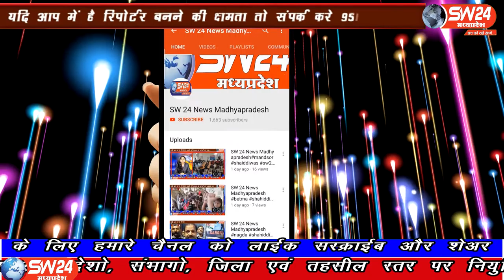SW 24 News Madhyapradesh sw24news segaon,05.07.2020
गुरु पूर्णिमा के पावन अवसर पर कोरोना महामारी के कारण आज अपने अपने घरो पर गुरु भक्तो ने गुरुवरो को श्रृद्धा से किया नमन